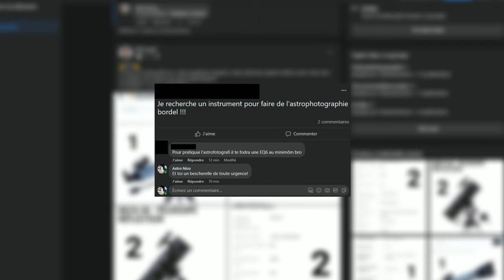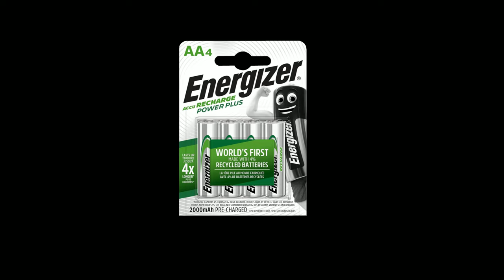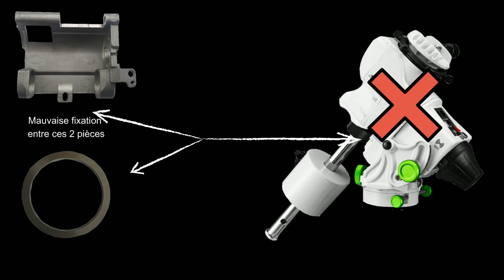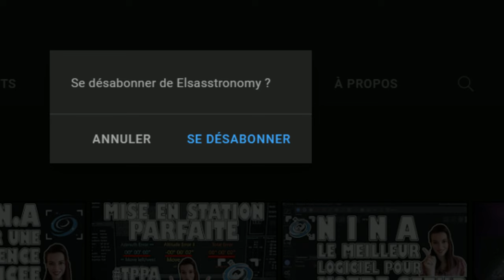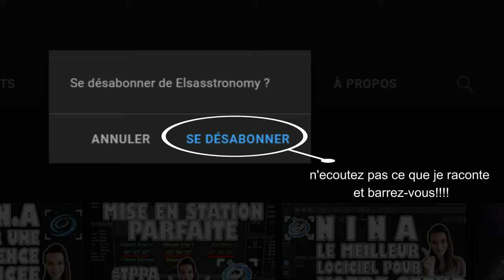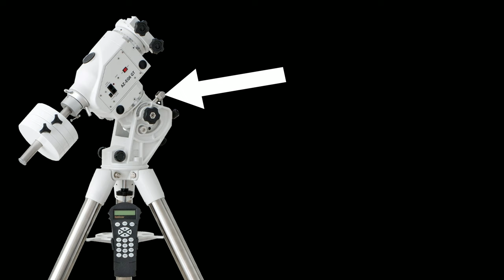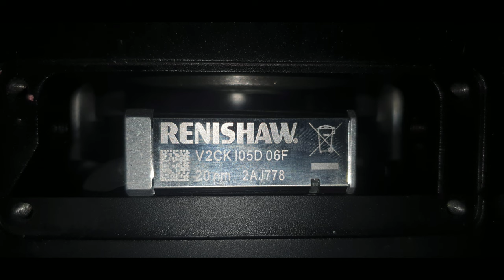Comment bien choisir sa monture equatoriale !!! Surtout pour l' astrophotographie !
Hopla les gens!

Aujourd'hui, vidéo de grande classe ou je vous donne tous les détails pour Comment bien choisir sa monture equatoriale ! pour la pratique de l' astrophotographie !

Beaucoup de questions sont trop souvent posé à ce sujet et c'est pour ça que j'ai décidé de mettre les choses au clair la dessus!

😍👉N'OUBLIEZ PAS DE REJOINDRE MA CHAÎNE TWITCH POUR LES FUTURS GRANDS CONCOURS EN DIRECT QUI VONT VOUS PERMETTRE DE GAGNER DES CADEAUX DE MALADE👈 😍

Pour devenir bricolo en herbe c'est ici!!! et avoir les épisodes en avant-première aussi 😉

Pour devenir vous aussi des astronomes chevronnés, n'hésitez pas à aller prendre un pull à mon effigie !!! Non... publicité mensongère bien évidemment! mais ça tient chaud 🤣.

LES MEILLEURS OBJECTIFS PHOTO A MON SENS POUR LA STAR ADVENTURER:
SAMYANG 135mm
SAMYANG 100mm

Le matos que j'utilise:
MON CANON QUI ME FILM
MON OBJECTIF
MON MICRO
FOND VERT